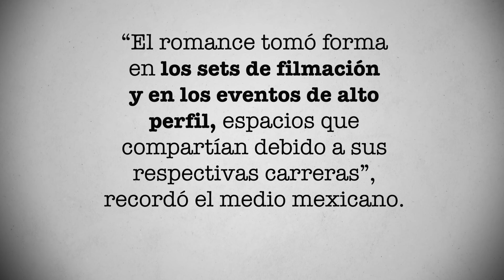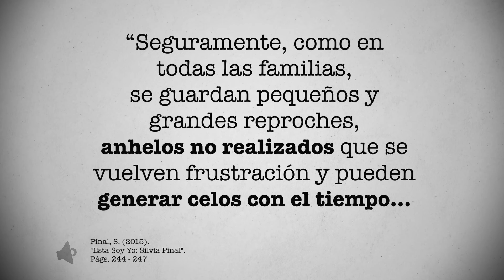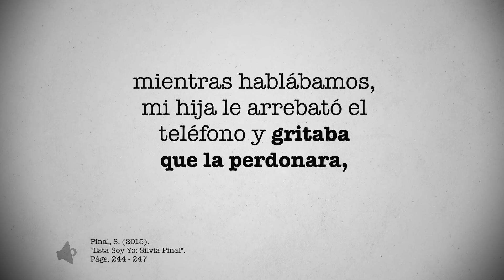Fue novio de Silvia Pinal, luego se casó con Sylvia Pasquel y tuvieron una hija | PÁGINA 18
Fernando Frade tuvo una relación con Silvia Pinal a principios de los 80 y después se casó con Sylvia Pasquel, hija de la actriz, con quien tuvo una niña. ¿Qué pasó? Conoce la historia en este video de Página 18.

De acuerdo a una nota de Radio Fórmula 1, la relación entre Silvia Pinal y Fernando Frade comenzó en 1983. “El romance tomó forma en los sets de filmación y en los eventos de alto perfil, espacios que compartían debido a sus respectivas carreras”, recordó el medio mexicano.

Por su parte, Silvia Pinal, en su autobiografía “Esta Soy Yo” 2, se refirió a Frade como alguien de quien disfrutaba su compañía. “A los festivales y las invitaciones en el extranjero iba con él, porque me encantaba su compañía, mantenía mi casa de Acapulco y los gastos de los viajes siempre corrían por su cuenta. Jamás le dí un centavo, imagínate, habría sido humillante para mí. Estuvo conmigo porque me amó muchísimo, y yo a él”, escribió la actriz.

Pinal y Frade se separaron, pero de acuerdo a ella, él la siguió buscando. “Para mí el romance había terminado. Fue un poco después cuando empecé a salir con Tulio”, agregó.

El medio Radio Fórmula destacó que Frade y Sylvia Pasquel, hija de Pinal, tuvieron una relación y se casaron en 1985. “Fueron casi 10 años en los que Silvia Pinal no le habló a Sylvia Pasquel”, informó el medio.

La relación entre Frade y su hija lastimó a Silvia Pinal. “Seguramente, como en todas las familias, se guardan pequeños y grandes reproches, anhelos no realizados que se vuelven frustración y pueden generar celos con el tiempo… Y tú, tontamente, crees en un principio que es admiración, pero con el tiempo descubres su verdadero nombre… Querer ser alguien que no eres, tratar de convertirte en otra Pinal, cuando solo puede existir una y nada más”, escribió la actriz en su autobiografía. “Lo que pasó produjo una herida que no ha logrado cerrarse. Esa, “la otra Silvia”, quiso cubrir algo más en su vida que su posición como hija, como artista con su propia trayectoria, y transgredió lo más sagrado. Fue penoso, pero Fernando y ella tuvieron una relación, se casaron y concibieron una niña a quien no conocí. No sé si por retarme le pusieron el mismo nombre de mi hija, a quien perdí en aquel trágico accidente: Viridiana”, agregó.

El nombre completo de la niña fue Viridiana Margarita Frade, de acuerdo a Radio Fórmula. Falleció a los dos años. “Estando en España con mi mamá recibí una llamada de Tulio, me avisaba que la hija que tuvieron Silvita y Fernando había muerto ahogada en la piscina de su casa, tenía solo dos años de edad. Él estaba en la agencia funeraria acompañándolos; mientras hablábamos, mi hija le arrebató el teléfono y gritaba que la perdonara, lloraba diciendo que era castigo de Dios”, recordó la actriz en sus memorias.

¿Quieres conocer más sobre la historia de Silvia Pinal? Escríbenos tu opinión sobre este video y no olvides que en Página 18, diario tenemos una historia nueva que contarte.

2. “Esta Soy Yo”, Silvia Pinal

¿Quieres saber más sobre la historia de Silvia Pinal? ¡Checa nuestras playlist aquí!